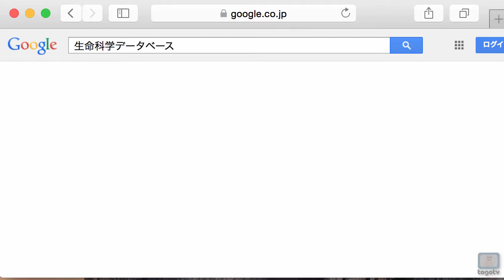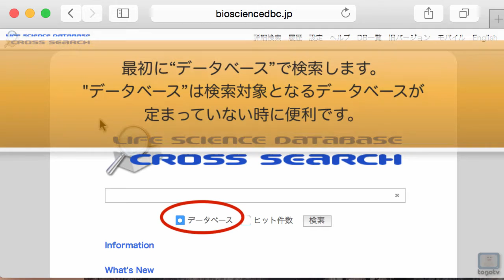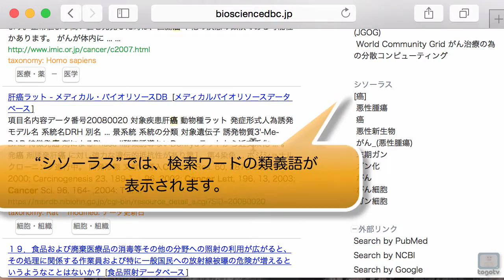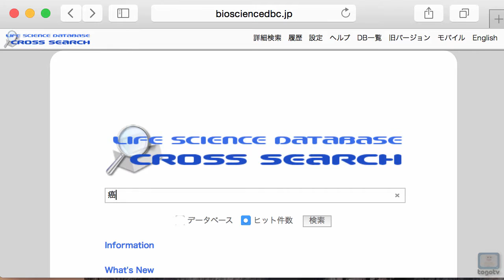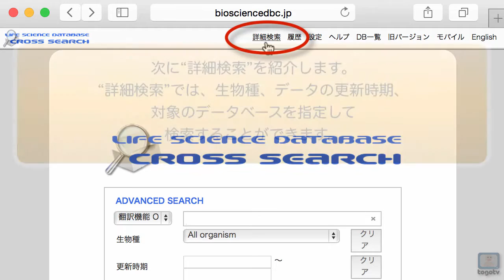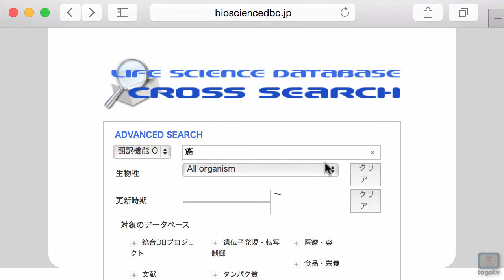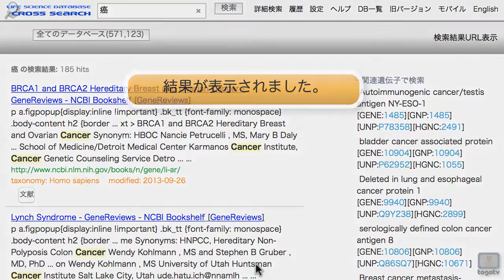生命科学データベース横断検索の使い方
バイオサイエンスデータベースセンター(NBDC)が提供している生命科学データベース横断検索では、散在する生命科学分野の分子データベースを横断的に検索できるだけでなく、特許や文献とあわせて一括して検索できる Google ライクなサービスです。

研究関連の情報をいろいろな情報ソースから入手したいときや、新規分野のレビュー情報の探索に種類の異なる国内外のデータベースを一括してキーワード検索することが可能なので、それぞれのデータベースサイトにいく手間が省けます。

ライフサイエンス辞書を搭載しているので、キーワードを日本語→英語、英語→日本語に翻訳して一括で検索できるのが大きな特徴の一つです。また分子データベースと総説などとを一度に検索できるので、知りたいことの理解を深められます。特許と分子データベースとを同時に検索できる国内初のサービスです。また、さらに「蛋白質核酸酵素」のバックナンバーやゲノム関連の研究報告書、日本生物物理学会や日本農芸化学会の要旨など、これまではあまり重視されてこなかった日本語で書かれた研究情報の横断検索にも力を入れています。

2015年度版では、新たに刷新されたインターフェースでの検索方法を中心に、2011年度版から新たに追加された詳細検索の機能などについて説明します。

01:03 データベース検索
01:20 検索結果
03:00 検索結果の絞り込み
03:33 ヒット件数検索
04:31 詳細検索